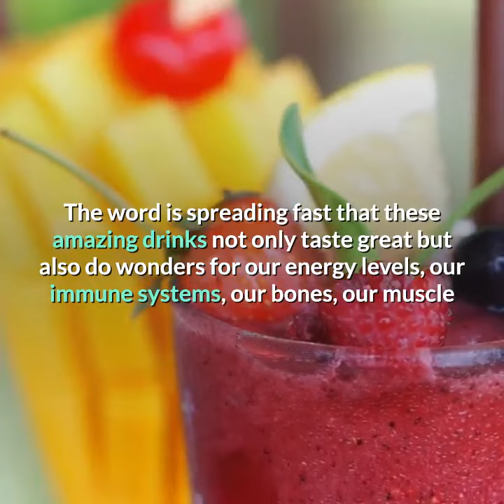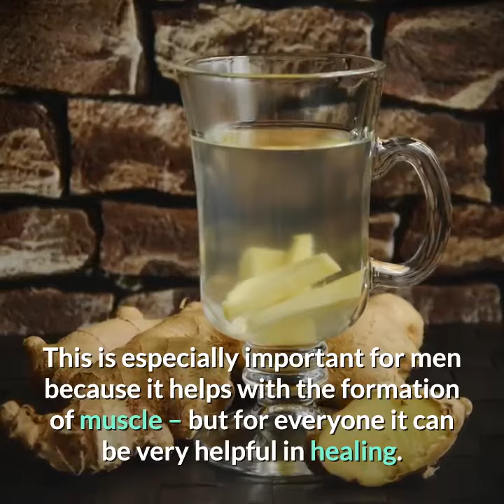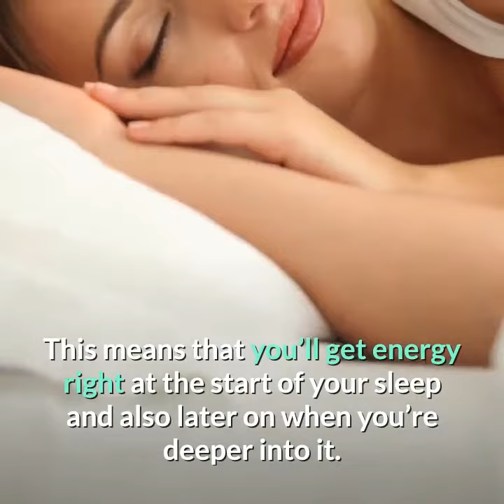How to Make a Smoothie for Sleep!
A lot of people are starting to drink smoothies because they’ve heard about their benefits online or from friends. The word is spreading fast that these amazing drinks not only taste great but also do wonders for our energy levels, our immune systems, our bones, our muscle and pretty much every other aspect of human health you can think of!